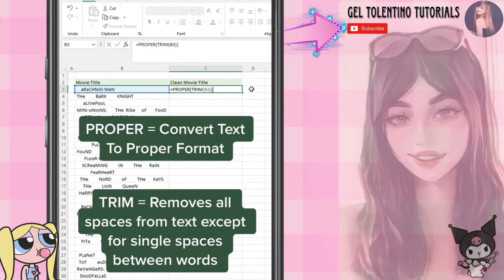HOW TO CLEAN MESSY TEXT IN EXCEL 2023 | MICROSOFT EXCEL FORMULA TIPS AND TRICKS